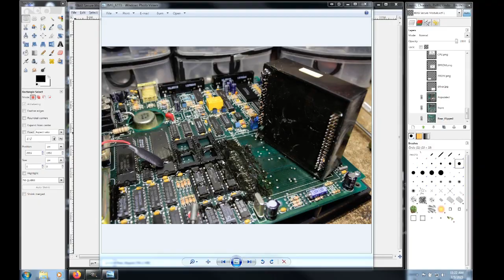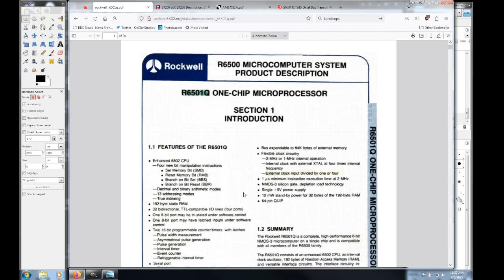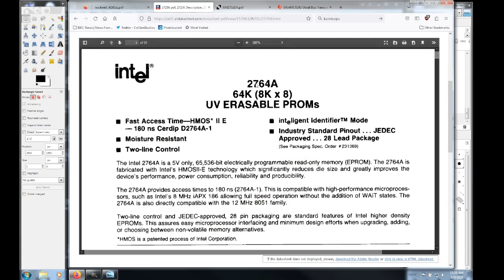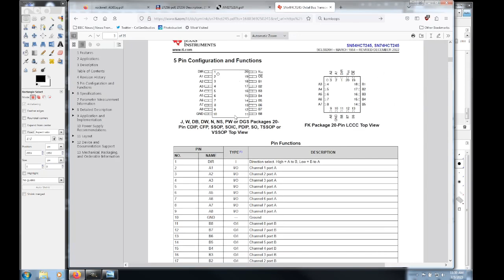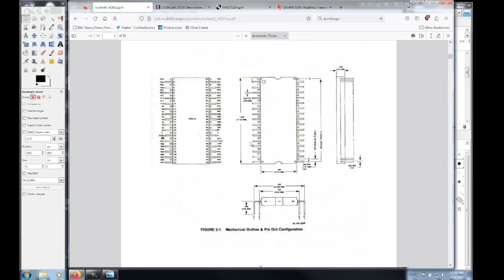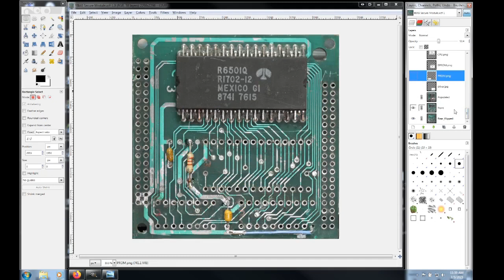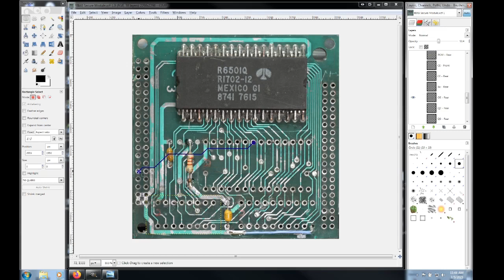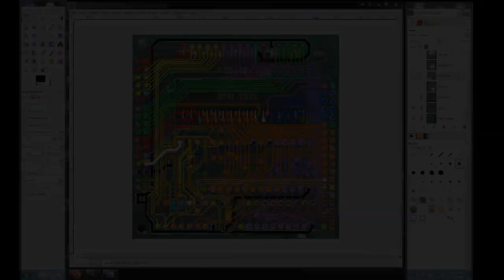Reverse-Engineering the Security Module in a Mastervoice Butler in a Box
For as little time as I've had with the Butler, I'm amazed how much effort they put into making sure a discarded or stolen unit was unusable. A "PIN" is required to unlock the unit whenever it is powered on after a battery failure. That PIN is almost never written on the unit itself and probably hides in a black brick of potting compound found inside every unit. I've taken care of the de-potting process already. After some analysis, here is what I have discovered so far. I doubt Mastervoice cares about me digging into their product like this. At least, not 30 years later. :P